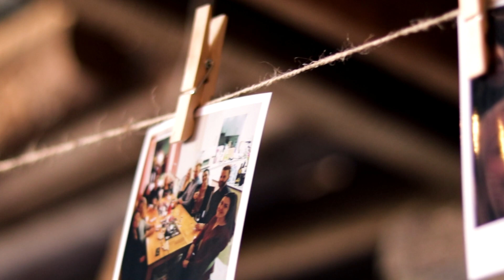Hanna & Jonas Bröllopsfilm 2020